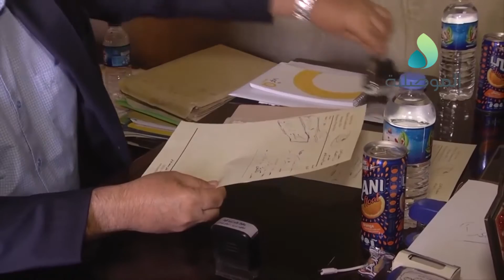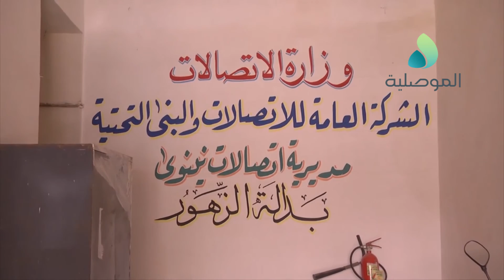الرشيدي يزور دائرة بريد نينوى للاطلاع على آلية العمل والخدمات المقدمة للمواطنين